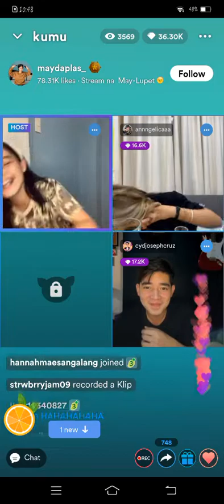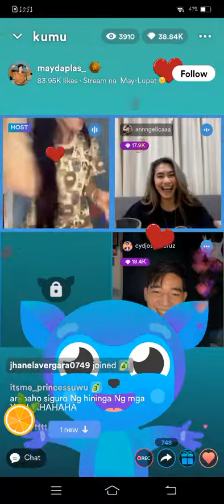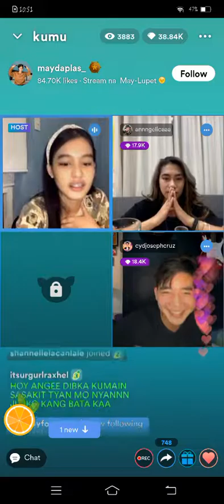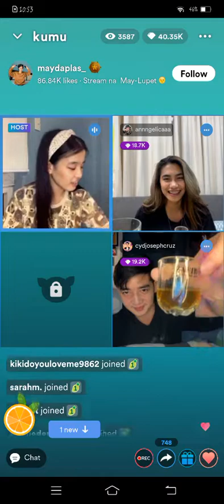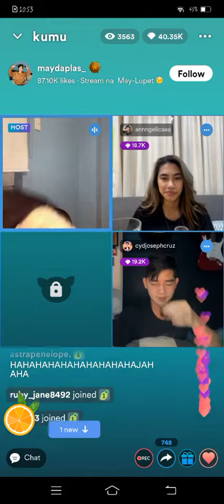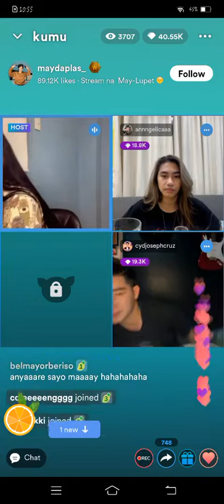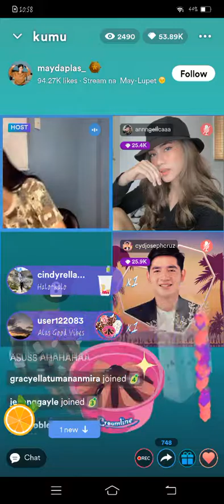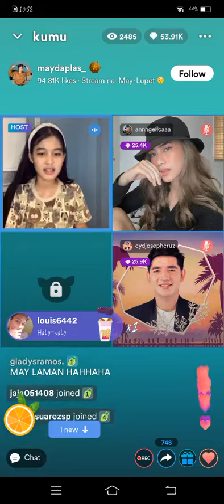Pt.2! THOC! ANGELICA (ANGGEE) GIGANTE , MAY DAPLAS & CYD JOSEPH CRUZ KUMU LIVE WEDNESDAY UPDATE